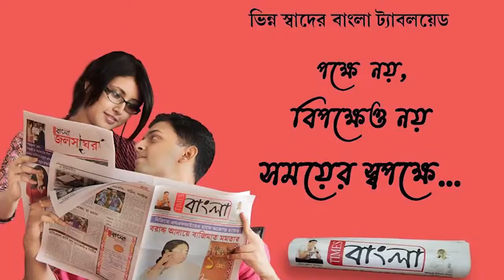তারকেশ্বরে বিধায়কের হাত ধরে নাইটা মালপাহাড়পুর অঞ্চলে তৃণমূল কংগ্রেসের যোগ দিলেন ২১০জন বিজেপি কর্মী